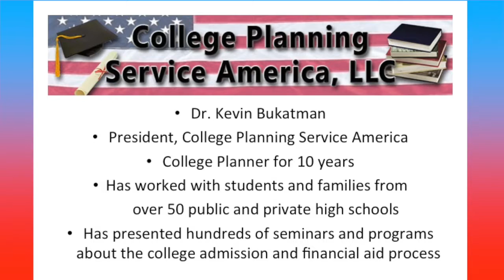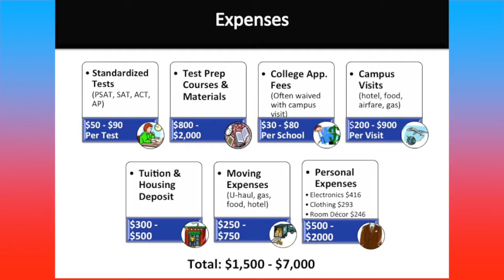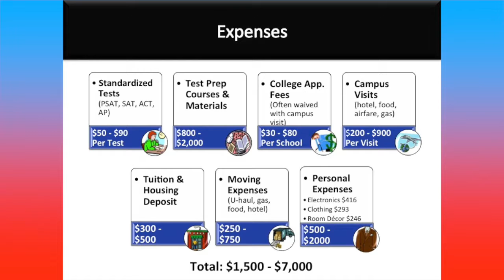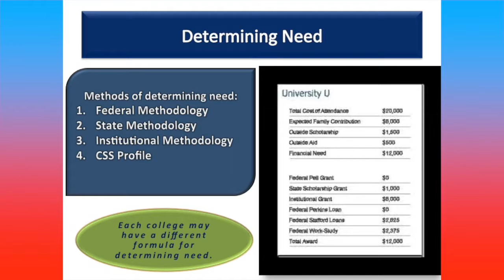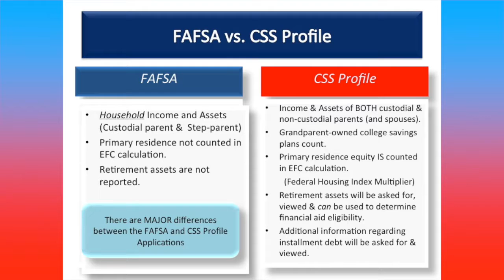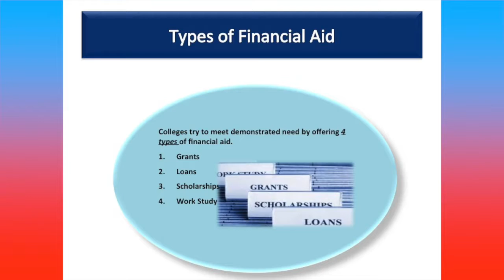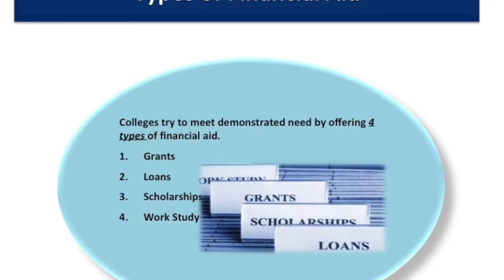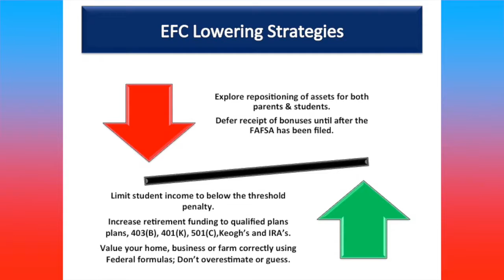Financial Literacy for College 2016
Learn about college financing in this Queen Anne's County Chamber of Commerce and Board of Ed program.